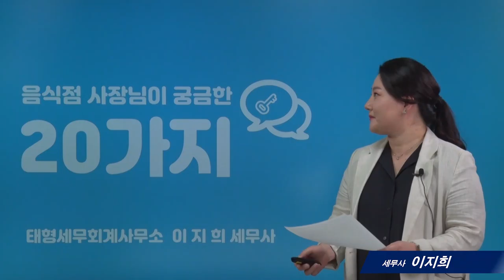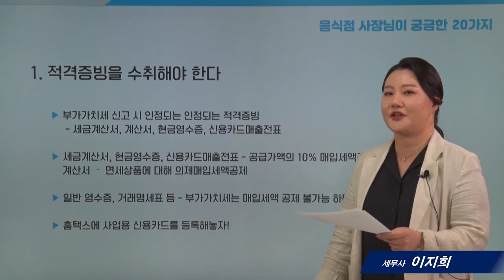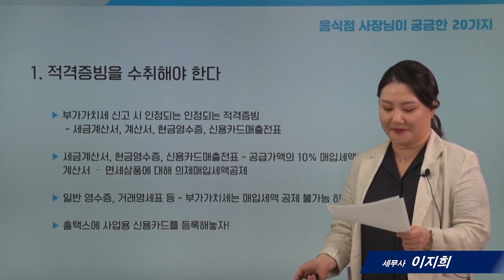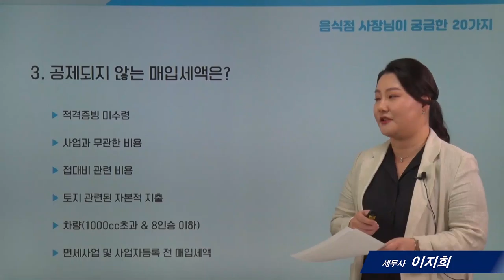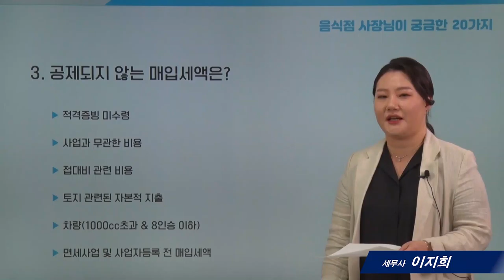[음식점세무]7_부가가치세 신고시 공제되는 매입세액_ 이지희 세무사